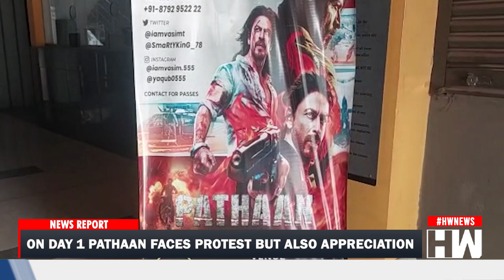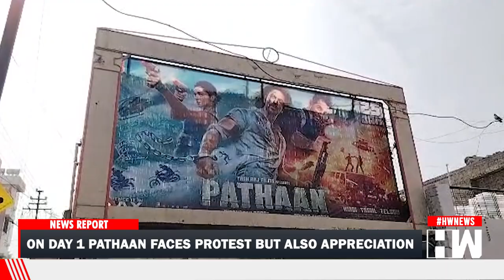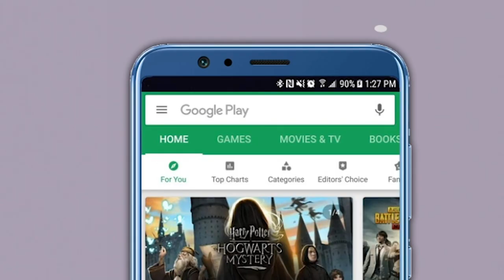"As Pathaan' Movie Releases In Theaters Today, Hindu Organizations' protest intensifies | RSS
"Shahrukh Khan's Pathan movie surrounded by controversies was released today in theaters across the country. In view of this, the opposition of Hindu organizations has intensified. At the same time, the multiplex operators who are releasing the film have expressed the possibility of sabotage